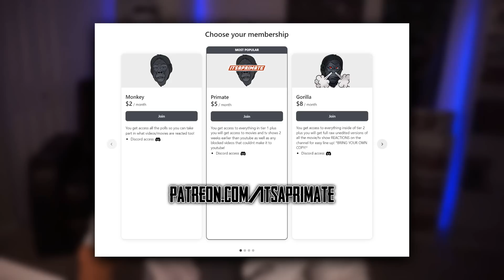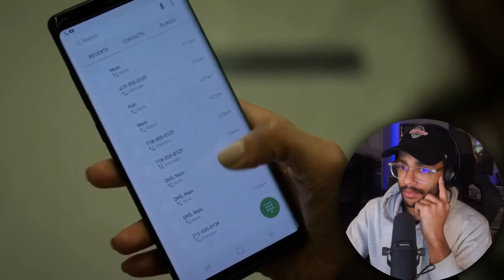The Punisher: Season 2 Episode 3 Reaction! - Trouble the Water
Original Show: The Punisher: Season 2 Episode 3